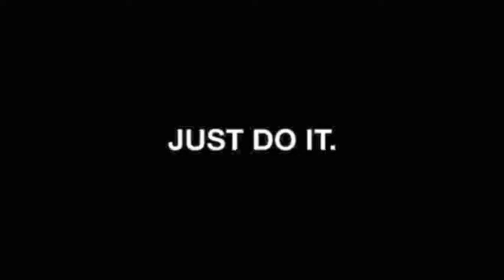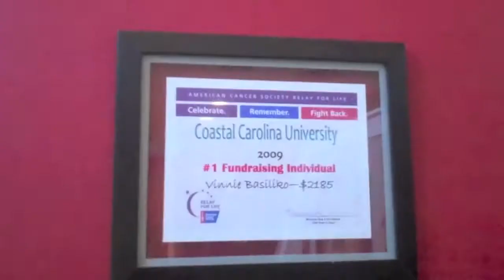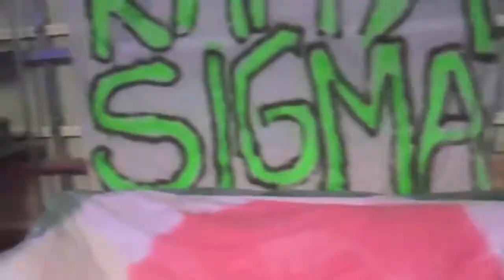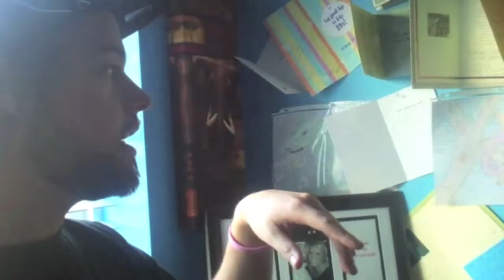Danny Pollack Reel 2011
Resume Reel for Directing, Producing, Mixing, and Editing.

Featuring:
Commercials & Advertisement
Music Videos
College Cribs Episodes
Documentaries
Movies

Music Video: Chris Johnson - Flow Goes Strong - Potent People Entertainment
Mixd Kidd Music Volume 1 , @mixddkidd @potentpeople

College Cribs Episodes: CCUTube, Coastal Cribs (College Houses)
Episode 1-Alex Giangregorio, Ben Thepaut & Ryan Wilk
Episode 2-Vinnie Basiliko & David Flynn

Documentaries & Movies:
*Davis vs. Nihill: Boxing Fight Night - Fall 2010
Directed, Produced, Mixed, Edited by Danny Pollack
Ryan Nihill, Wade Davis, Russ Douglas
*Mountain Weekend: The Movie - Winter 2010
Eric Morphy, Clark Cato, Mike Millan, Michael Storm
*Panama City: The Experience - Spring 2011
Coastal Carolina Spring Break Students